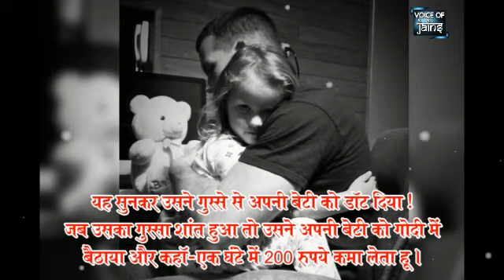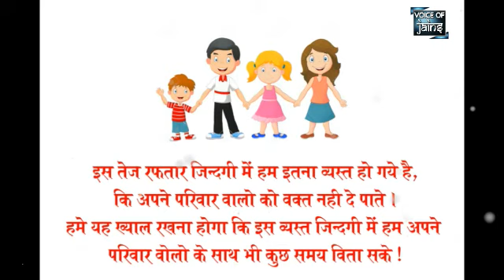अपने परिवार को वक़्त कैसे दे...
How to give  time to your family !